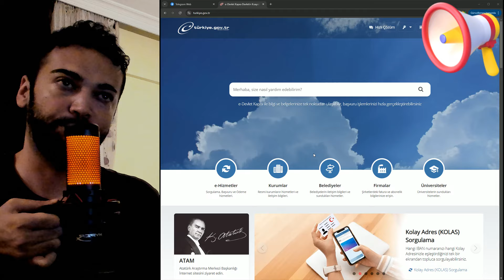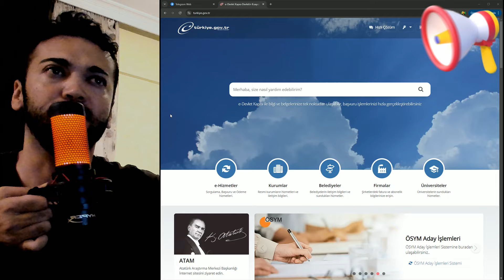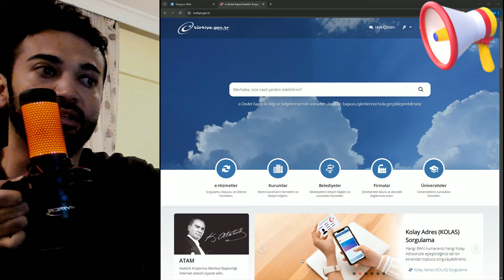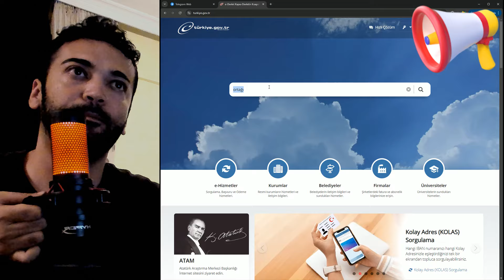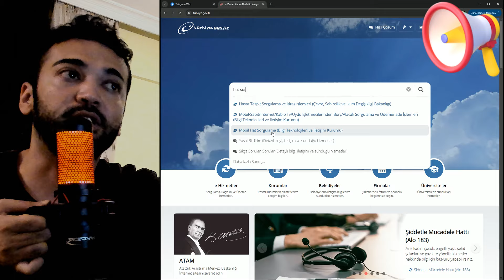Kimliğiniz Çalındıysa Bunu Yap ! kimliğim kayboldu ne yapmalıyım